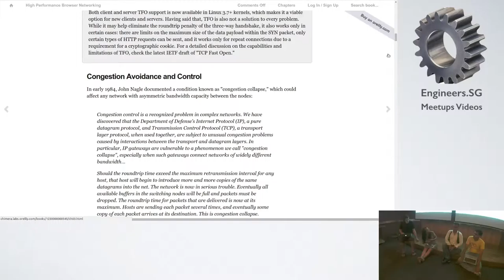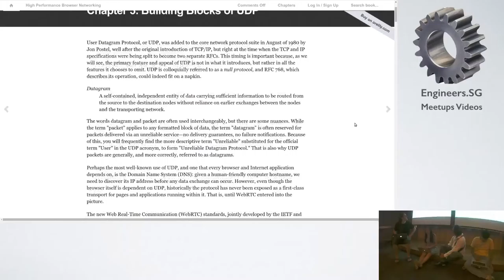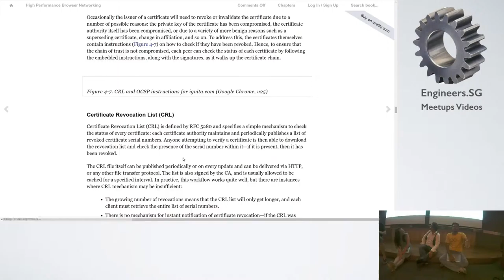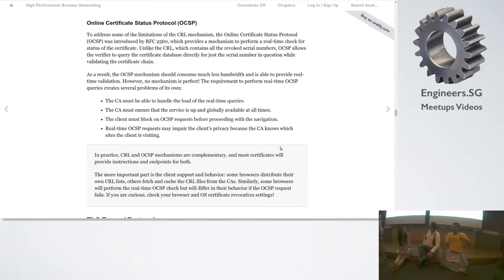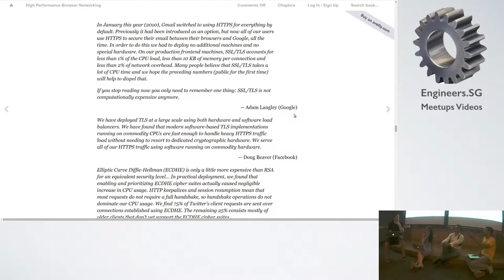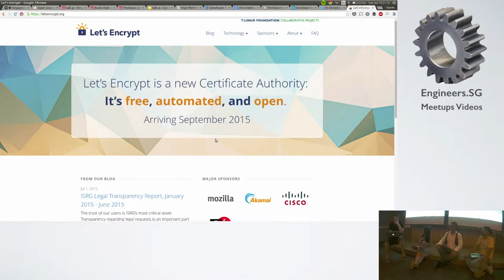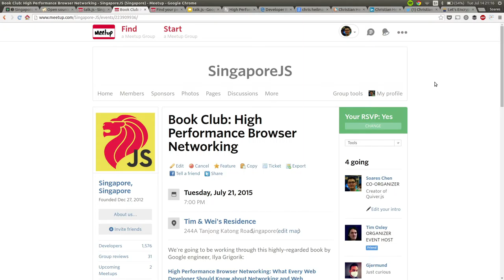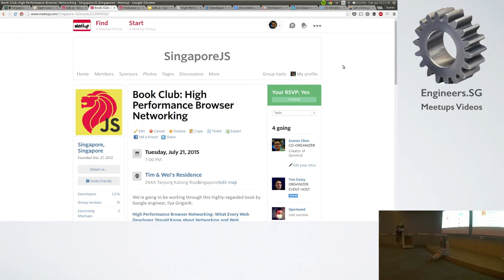Book Club Overview - Singapore JS Meetup